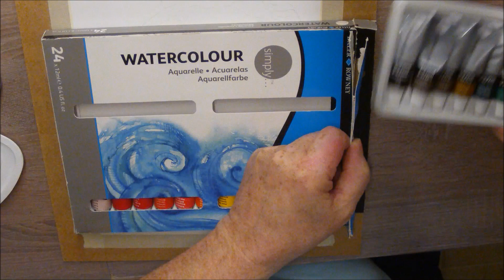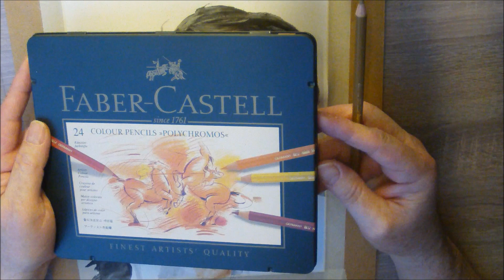Aquarell-Portrait malen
Aquarellmalerei mit mehreren Lasur-Schichten

Einzelheiten erkläre ich in den Untertiteln.

--- English ---

Painting a Portrait with Water Colours

Watercolor painting with several layers.
Details are explained in the subtitles.